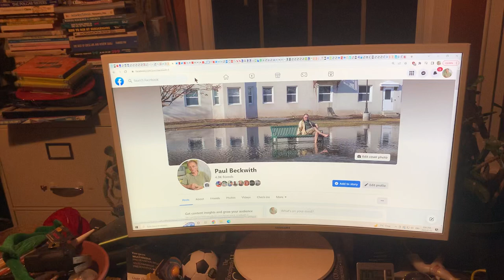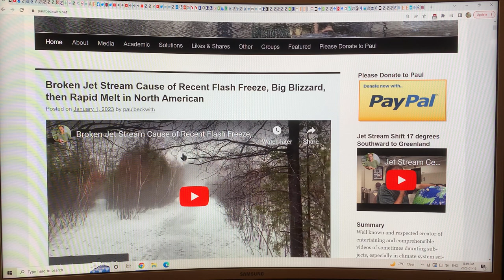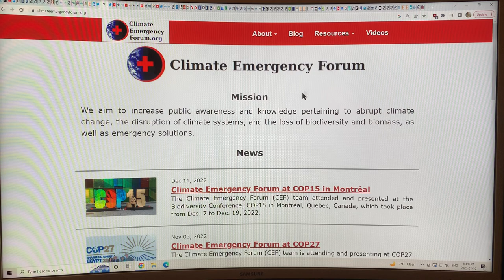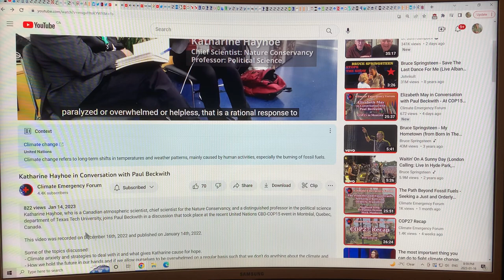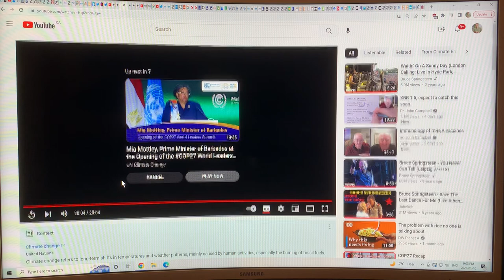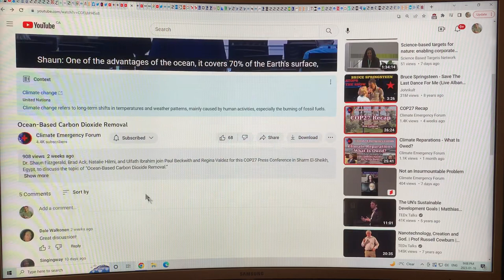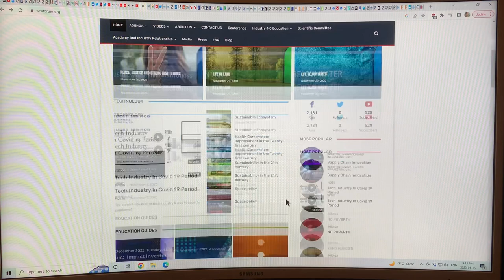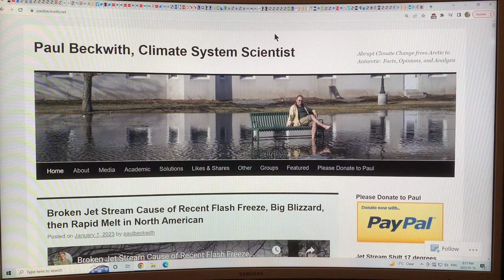Paul Beckwith: Summary of my recent work that does not appear here on my own YouTube channel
I am often on many videos, above and beyond my own YouTube channel here. In fact, when I attend conferences such as COP27 in Sharm el Sheikh, Egypt and COP15-CBD (Conference on Biodiversity) in Montreal, Canada, most of my work is recorded on videos that other people film, and post on their respective channels, and I don’t repost them on my own channel (I usually have more than enough of my own videos to post)!!

People often ask me to summarize my work “outside” this channel so that they can follow me for work I do outside of my own channel. In this video here, I attempt to do exactly that.

Essentially every week, Climate Emergency Forum films a video on a cutting edge climate topic with regulars Regina Valdez, Peter Carter, and myself, plus we often have a guest. The brains and brawn behind the organization, operation, and video editing and production are Charles Gregoire and Heidi Brault. When we attended COP27 in Sharm el Sheikh we filmed numerous press conferences (every other day for two weeks) plus individual “roving” style interview as well. These videos are very high production quality, and well worth watching. Please follow the Twitter feed @ClimateEForum and the emergency forum.org and the YouTube channel @ClimateEmergencyForum to see our groups work.

I also work with the group Facing Future, who also had many press conferences at COP27; essentially every other day. The excellent work of this fantastic group of dedicated, highly motivated people can be found at the and on the YouTube channel @FacingFuture

A long-time friend of mine is Metta Spencer in Toronto; she is a bundle of energy at  her spry young age of 94 years old. She produces weekly videos on her Saving the Planet video channel, and got me to join the Pugwash Group. She is very active in deeply questioning scientists, engineers, and others to find the most promising climate solutions that are scalable. I am usually on her program a few times per month. Please follow her excellent YouTube video channel @ToSaveTheWorld that I always love appearing on as much as possible.

Another group whose videos I have frequently appeared on is the World Talent Economy Forum, run by Sharif Uddin Ahmed Rana who is based in Bangladesh. Up until a few months ago, I appeared as a panelist on a few shows per week, covering a huge variety of interesting current topics. I plan on restarting my appearances on this great forum starting next week. and YouTube channel at WTE Forum @wteforum1212

All of the above groups are those that I regularly appear on. In addition, there are many other great organizations (groups) that I am a special guest on. I also appear often on mainstream media TV, radio stations, and I endeavour to post links on Social Media to.

As far as Social Media goes, apart from my and YouTube channel @PaulHBeckwith I am most active on Twitter @PaulHBeckwith and Facebook Paul.beckwith.9 and LinkedIn and Instagram.

I am planning on using Reddit this year, as well as joining Mastodon, Telegraph, etc. etc. soon to further the reach of my abrupt climate system change work this year.

to support my research and videos as I join the dots on abrupt climate system change. If you prefer Patreon, my account is and also please remember to check out all the other forums where I appear regularly, but don’t get posted on my own YouTube channel!!